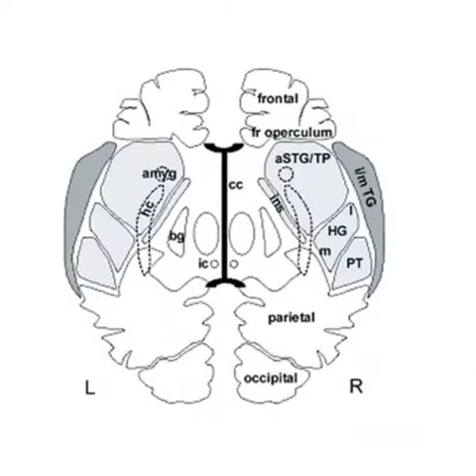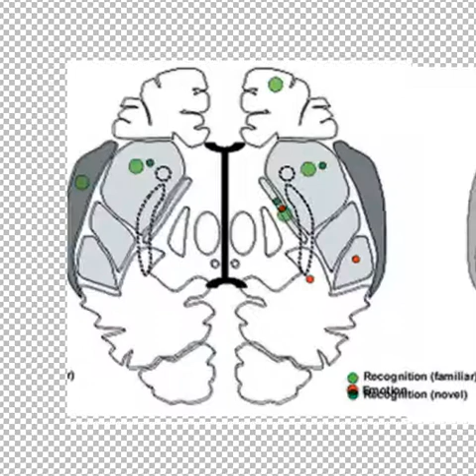I found 5 brain maps in a pdf about music in the brain and i wanted to see them on top of each other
I found 5 brain maps in a pdf about music in the brain and i wanted to see them on top of each other, so I cut them out, layered them and put different combinations of them together in a 2 minute video that I can pause to focus. Hopefully it helps me remember.